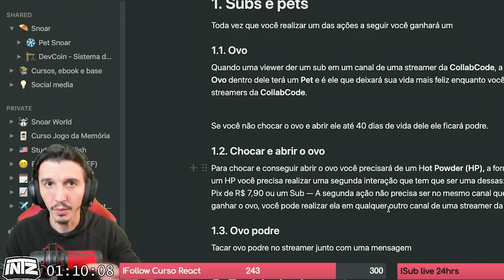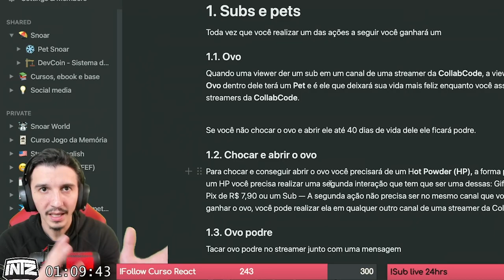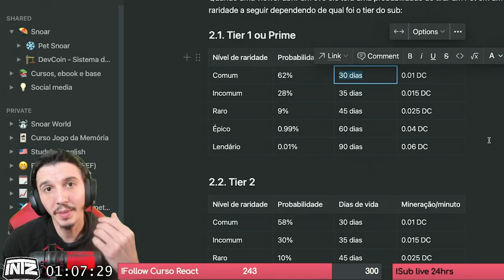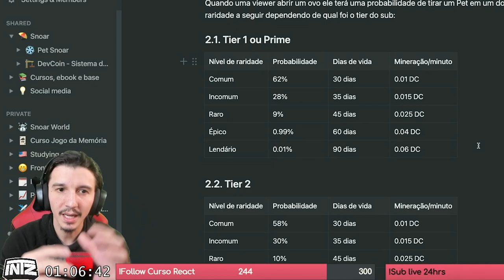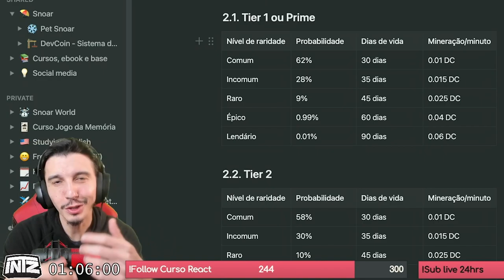PET SNOAR NFT - Seu tempo pago em DevCoin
Estou criando um NFT Game ao vivo e nesse vídeo você conhece um pouco de como ficará o jogo.